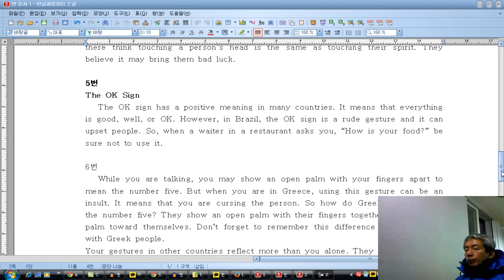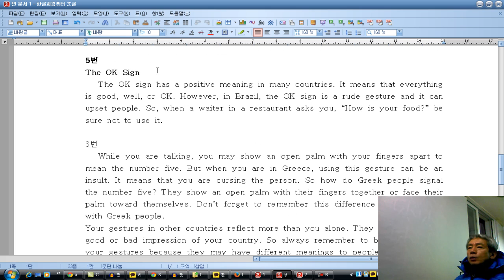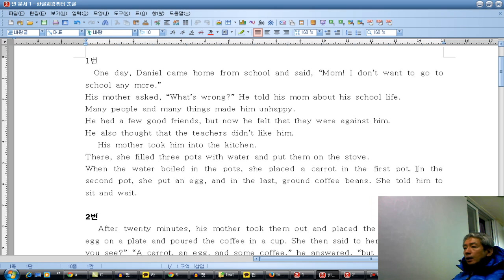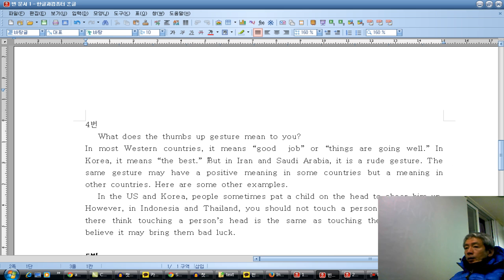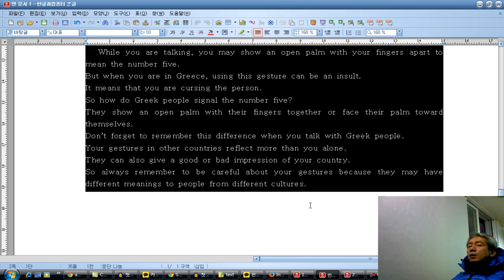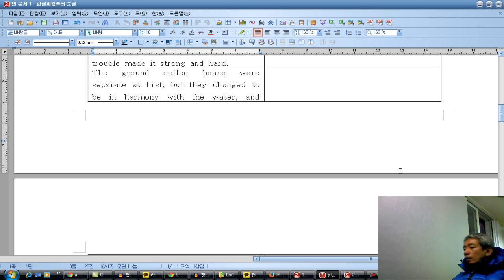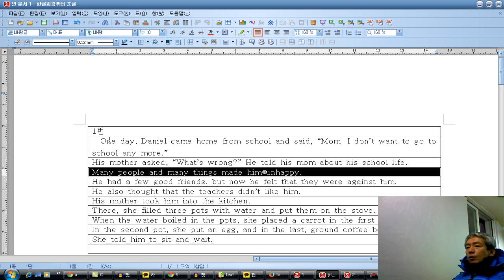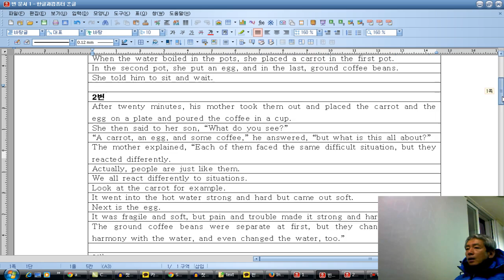엘리베이터게임만들기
영어 말하기 Read aloud 엘리베이터 수행평가 만드는 법
천호중학교 영어과 송형호